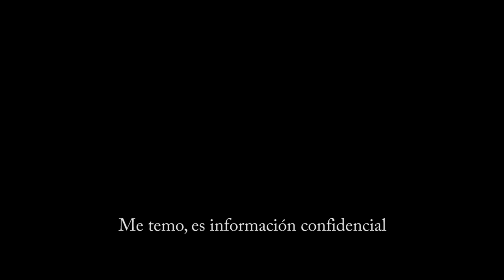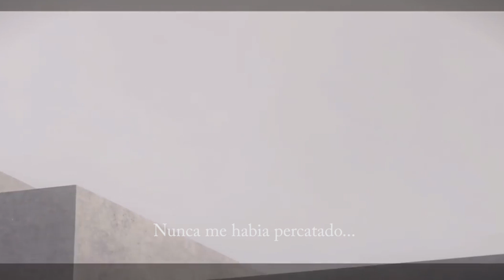Lore video: A2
Compra la Game of the YoRHa Edition: